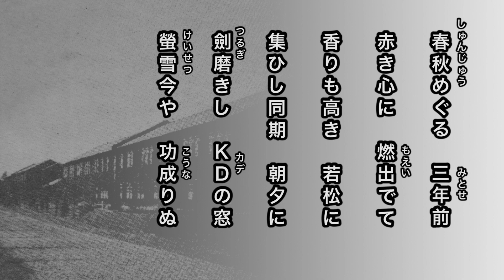【軍歌・歌詞付き】「陸軍経理学校 第三期生歌」陸軍経理学校十誠会有志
陸軍経理学校　第三期生歌

嗚呼大東の　曙に
紫雲に聳ゆる　高千穂の
光は　二千六百年
興亜の礎　彌固く
御稜威輝く　神州の
櫻花に薫る　健男兒